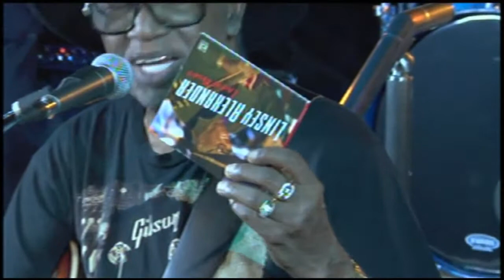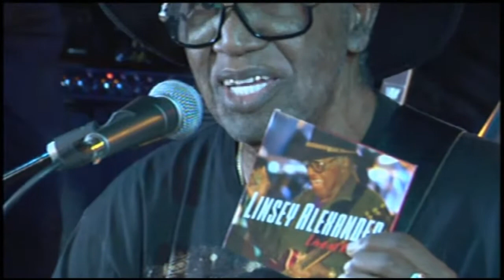Linsey Alexander Band :: Live from Rosa's Lounge - Stay-Home Series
Featuring:
Linsey Alexander - guitar & vocal
Carlos Showers - guitar
Ronald Simmons - bass
Angie Leon Smith Jr. - drums